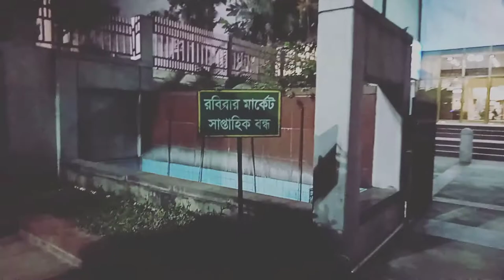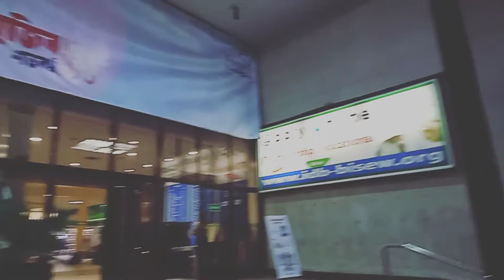IDB Bhabon || আইডিবি ভবন || BCS Computer City || Covid-19 Situations || Computer Mela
আস্সালামুআলাইকুম, আশা করি আল্লাহর রহমতে ভালো আছেন. কেমন লাগলো আমার আজকের ভিডিও টি ? যদি ভালো লেগে, তাহলে লাইক, শেয়ার আর কমেন্ট করতে ভুলবেন না. কারণ আপনাদের একটি লাইক আর কমেন্ট আমাকে আরো ভিডিও বানাতে উৎসাহিত করে , তাই আপনাদের লাইক এবং কমেন্ট আমার কাছে অনেক মূল্যবান , সবার কাছে আমার অনুরোধ চ্যানেল টি সাব্স্ক্র্যাইব করবেন । আর যারা ইতিমধ্যে আমার চ্যানেল টিকে সাব্স্ক্র্যাইব করেছেন তাদেরকে জানাই আমার অন্তরের অন্তস্থ থেকে শুভেচ্ছা এবং মোবারক বাদ। ভালো থাকুন সুস্থ থাকুন নিরাপদ থাকুন সেই দোয়া ও প্রত্যাশয় আমি আজকের মতো বিদায় নিচ্ছি।

Assalamualaikum, I hope you are well by the grace of God. How was my video today? Stay well, stay healthy, stay safe. I am saying goodbye to those blessings and expectations like today.

Computer City on the occasion of entering its 21 year. There are various discounts and gifts for the buyers in this three day event.
Launched on September 11, 1999, BCS Computer City is located at the IDB building in Agargaon, Sher-e-Bangla Nagar, the heart of Dhaka. The IDB building, which has an eye-catching architectural style, has all the modern facilities and a combination of ICT products. And this is why buyers come here every day to buy ICT or technology products.

The four-storied building, which covers an area of ​​about 100,000 square feet, has more than 156 technology product centers selling various computer hardware, accessories and IT products.

This computer market starts at 10:00 AM and closes at 8:00 PM. A number of customer and visitors gather here all day long. Everyday many new model computer and other imported products are introduced to the public.

Located in: I.D.B Complex
Address: IDB Bhaban, BCS Computer City, E/8 A, Rokeya Sharani, Dhaka 1207
Hours:
Opens 10 AM
Closed 08:00 PM
Weekly Closed Day: Sunday

উদ্দেশ্য : যারা কখনো ভেতরে দেখেন নাই তাদের জন্য শুধু এই ভিডিও টা। আমি একটি প্রোডাক্ট কিনতে গিয়েছিলাম তাই ভাবলম একটি ভিডিও করে সবাই কে দেখার সুযোগ করে দেই।

করোনা কালীন মার্কেটের বর্তমান অবস্থা

Purpose: This video is only for those who have never seen it inside. I went to buy a product so I thought I would make a video to give everyone a chance to see.

The current state of the corona carpet market

Contants of this Vedio
00:00 - Intro
00:50 -
02:50 -
04:30 -
06:50 -
08:50 -
10:30 -

Covid-19: সচেতন হন , সুস্থ থাকুন
*** স্বাস্থ্যবিধি মেনে কাজ করুন
অহেতুক বাহিরে ঘুরা ঘুড়ি থেকে বিরত থাকুন
# নামাজ কায়েম করুন
# যাকাত আদায় করুন
# মানুস এবং জীব কে ভাল বাসুন
# সামর্থ্য থাকলে সাহায্য করুন